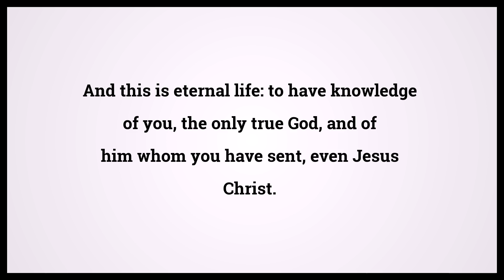Holy Bible John 17:3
Video shows Holy Bible John Chapter 17 Verse 3: And this is eternal life: to have knowledge of you, the only true God, and of him whom you have sent, even Jesus Christ. Powered by MaryTTS. Text taken from Bible in Basic Edition. Bible John 17:3 Bible Learning, what Bible verse says.